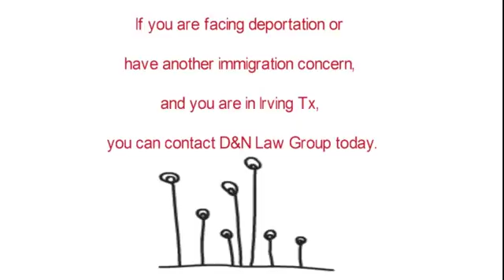immigration lawyer in Irving TX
If you are facing deportation or have another immigration concern, and you are in Irving Tx, you can contact D&N Law Group today. D&N Law Group is a law firm that is 100% dedicated to helping those with immigration legal concerns address those concerns quickly and amicably. today to learn more about the services offered or to make your initial consultation appointment.